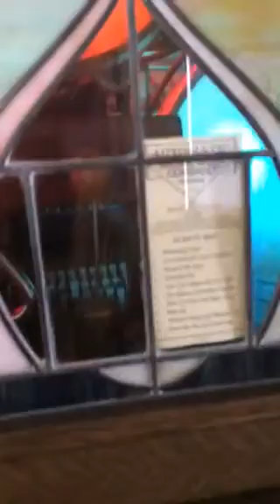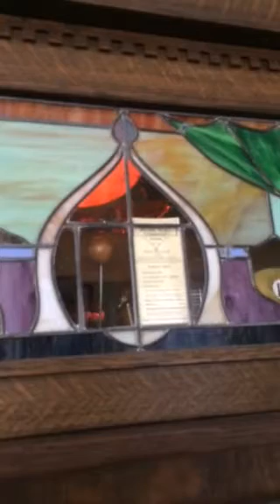Authentic 1926 Seeburg KT Special plays "Truly, I Love You" (FT):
"Truly, I Love You" (FT) by Walter Hirsch and Frank Magine was written in 1931 when the Great Depression was gripping America hard...and it is manifested in the bleak overtones of this fox trot taken from a J. Lawrence Cook arrangement on QRS 5079. The depression was affecting both Clark Rolls and QRS too, and the layoffs were beginning to be heard in the arrangements. At least this 4X Roll, Clark 4X-323, "AN EARFUL OF HITS", still had some nice stuff going for it.